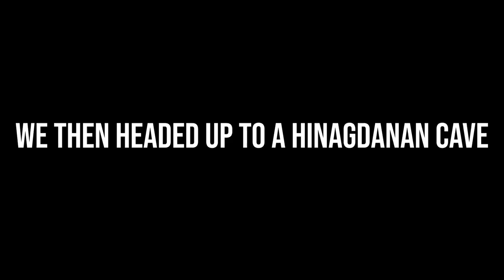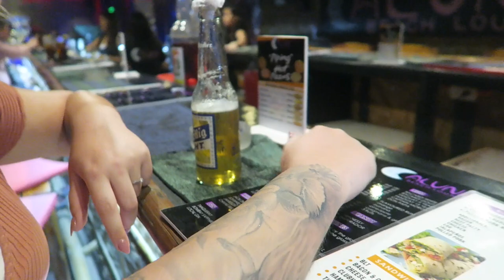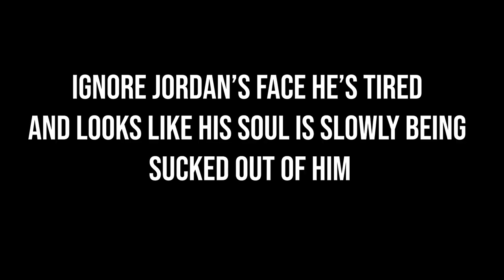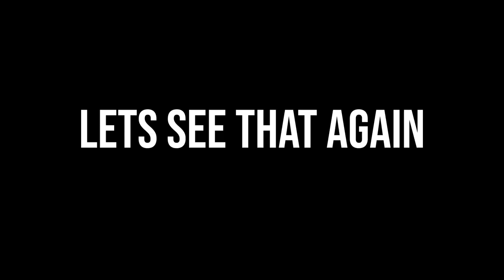SECRET BEACH AND UNDERGROUND LAKE IN BOHOL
Today we hired a scooter and went out looking for hidden beaches!
⬇ Click 'Show More' to expand ⬇

We also ended up stumbling apon an underground lake!

GEAR WE USE DAILY:
UK LINKS -